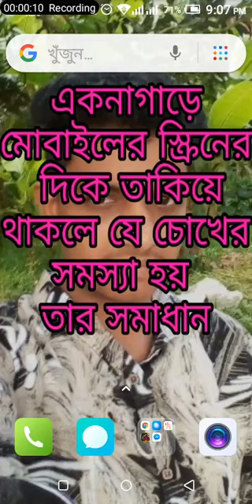একনাগাড়ে মোবাইলের স্ক্রিনের দিকে তাকিয়ে থাকলে যে চোখের সমস্যা হয় তার সমাধান